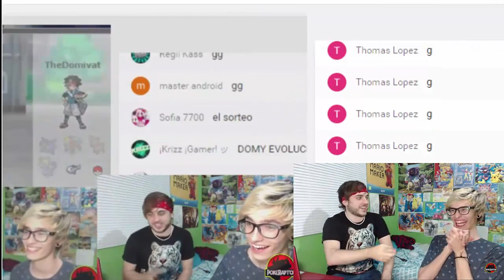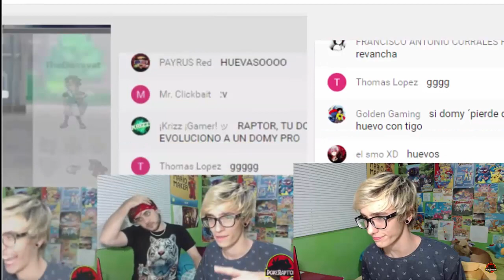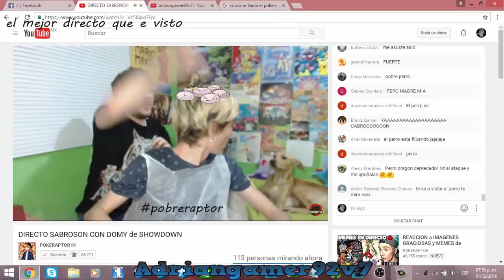¡HUEVAZO A POKERAPTOR POR SORPRESA!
¡TOMA HUEVO RAPTORSITO!

Mi clave de amigo de la 3DS: 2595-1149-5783
Mi nombre en foros y servidores de Minecraft: TheDomivat
Mi Skype: DomyGames

Apoya con un like y un comentario para seguir haciendo cositas ^^
Recomendad juegos si queréis y seguramente acabe jugándolos :D

Varias personas me han preguntado cual es la canción de la intro, en realidad son tres canciones un poco aceleradas y mezcladas por mi:

La que suena al principio es Crossing Field, la OP de SAO
La segunda es Jhoto Rival Remix de GlitchXCity
Y la tercera y última es Be My Game Boy de S3RL

Este dragoncito os agradece el haber leído la descripción :3
Hasta luego... ¡HOSTIA PUTA!